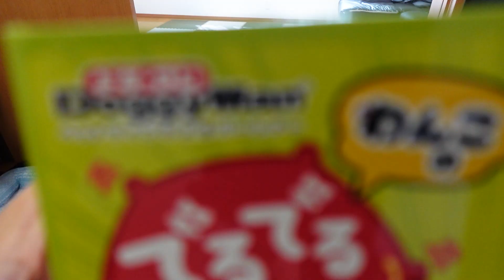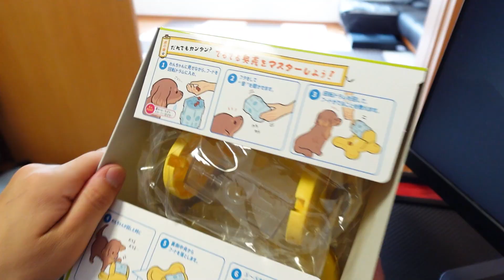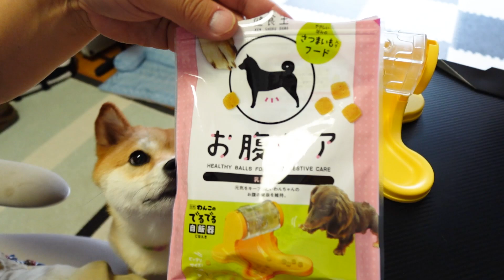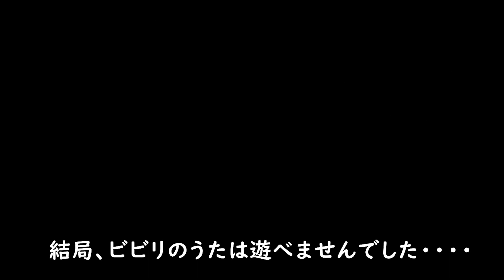ドギーマンさんの思うつぼ。オヤツ欲しさに必死に手で回す柴犬【わんこのでるでる自飯器】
考えて、回して、食べる！ガラポン式の知育おもちゃ。柴犬姉妹はどんな反応をするか？

【ドギーマン（DoggyMan）】わんこのでるでる自飯器＆専用フード
アマゾンURL：

▶豆柴おと。Amazon専用サイト　ペット商品紹介

◆ワンちゃんの自己紹介①
犬種　　：　豆柴（柴犬）
性別　　：　女の子
お名前　：　おと
生年月日：　平成31年4月30日 (4歳)
性格　　：　非常にお転婆で明るい性格
　　　　　　初めて会う方に対しても警戒心無く大喜び
　　　　　　服を着させる時、なぜか激おこぷんぷん丸
好きな事：　撫で撫でされること
嫌いな事：　お風呂、動物病院へ行くこと

◆ワンちゃんの自己紹介②
犬種　　：　豆柴（柴犬）
性別　　：　女の子
お名前　：　うた
生年月日：　令和4年3月1日 (1歳)
性格　　：　警戒心が強く、物凄くビビリなので吠える事が多い
　　　　　　性格はおとより温厚で、とても優しい子
好きな事：　お散歩
嫌いな事：　爪切り